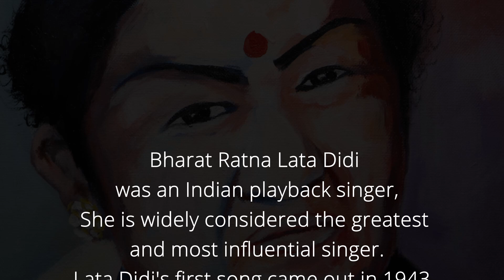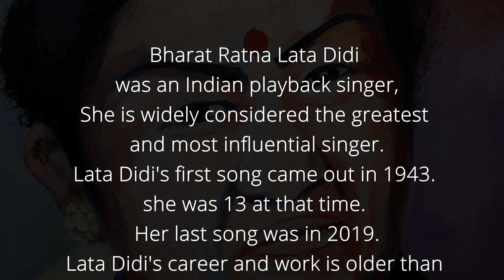Lata Mangeshkar | Heartiest condolences tribute | Portrait painting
Bharat Ratna Lata Didi
was an Indian playback singer,
She is widely considered the greatest
and most influential singer.
Lata Didi's first song came out in 1943.
she was 13 at that time.
Her last song was in 2019.
Lata Didi's career and work is older than
independent India.